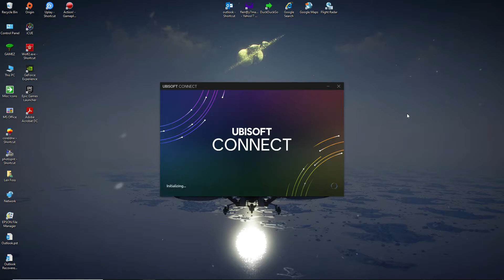Far Cry 3 Gameplay Key on UPLAY.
First open UPLAY/UBISOFT, then go to 'Games' which are 'your' games and click on 'Show Key' and that should do it.